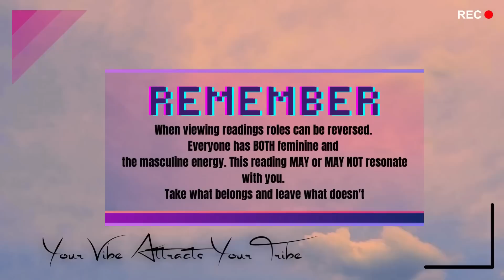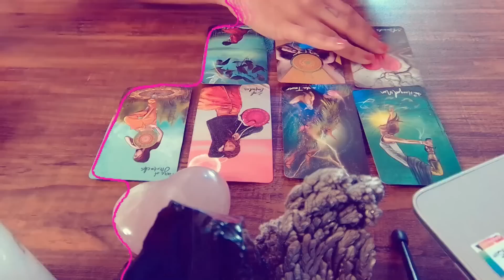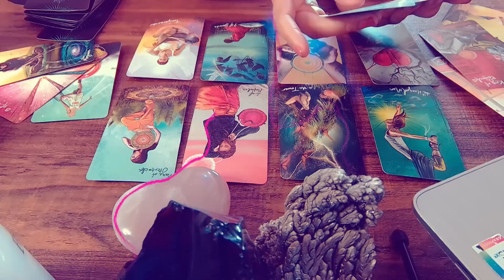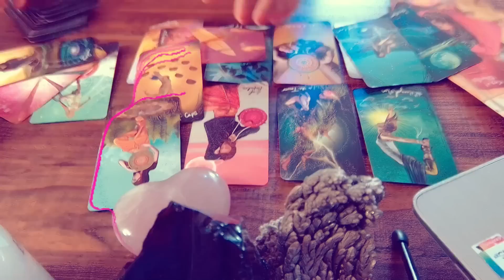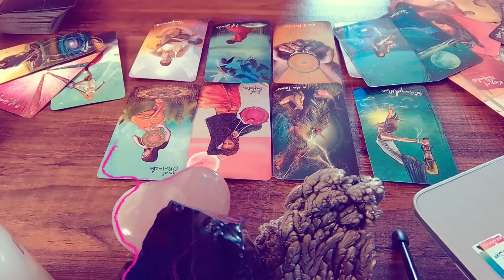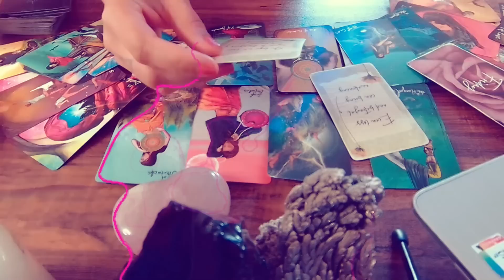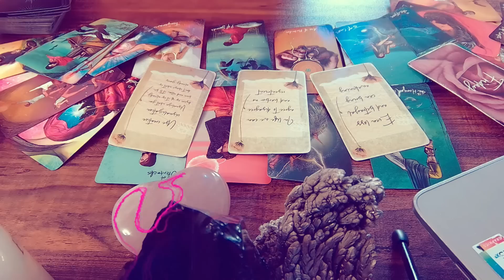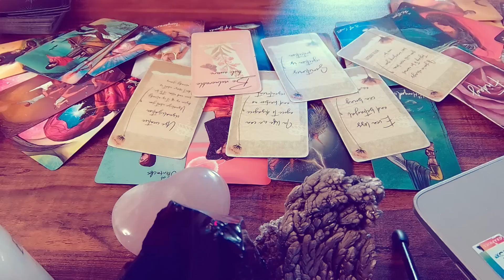YOUR PERSON IS FURIOUS AT THEIR FRIEND FOR INTENTIONALLY HOOKING THEM UP WITH A GOLD DIGGER 🤬🤯